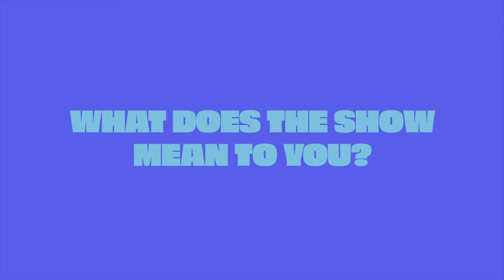FRIDAY NIGHT LIGHTS Flashback | Zach Gilford & Louanne Stephens: What Does FNL Mean to You?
Join our FRIDAY NIGHT LIGHTS family for one-on-one retrospectives on the beloved series presented by Tubi. Ten years since the finale and fifteen since the pilot, this series has become a part of ATX Festival's very fiber, and we wanted to see what these actors and writers could remember about their first meetings, scenes, time in Austin, and what it all means to them now.

All episodes of FRIDAY NIGHT LIGHTS are available to stream free on Tubi.

This panel originally aired as part of ATX TV Festival Season 10.

PANELISTS:
Louanne Stephens (“Grandma Saracen”)
Zach Gilford (“Matt Saracen”)

Follow @ATXTV:
@ATXFestival on Twitter, Facebook, and Instagram

Follow @Tubi:
@Tubi on Twitter and Instagram
@tubitv on Facebook

For more information on ATX TV Festival, visit: atxfestival.com